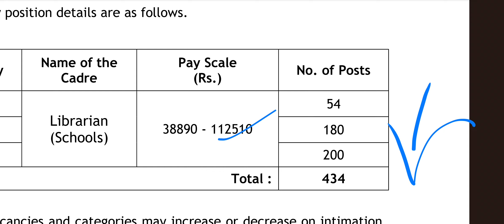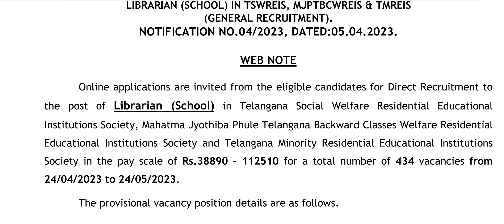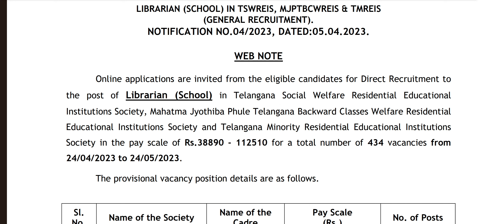434 Librarian Jobs 2023 | Apply Online Govt Librarian Jobs,Bampar Vacancy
Library Jobs 2023 | april May 2023 jobs , APPLY Now @itisnehaEducator library job 434 librarian recruitment 2023, apply online

other Ongoing Librarian Jobs Apply Now

  watch This channel for All Librarian Jobs @itisnehaEducator

💐 Join Telegram For Librarian Jobs